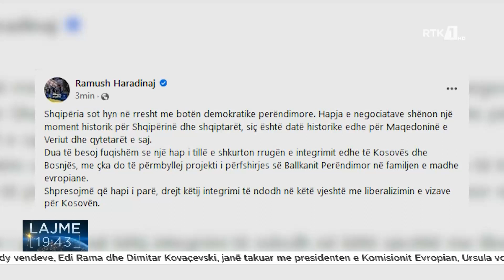Rama: KE të kërkojë falje për akuzat e turpshme kundër UÇK-së